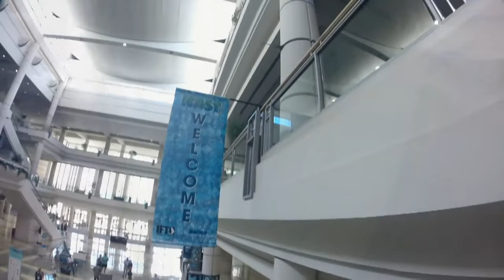iCast 2016: pt 1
ICAST, the world’s largest sportfishing trade show, is the premier showcase for the latest innovations in fishing gear, accessories and apparel. ICAST is the cornerstone of the sportfishing industry, helping to drive recreational fishing product sales year round.

ICAST 2016 is being held July 12 – 15, 2016 at the Orange County Convention Center
in Orlando, Florida.